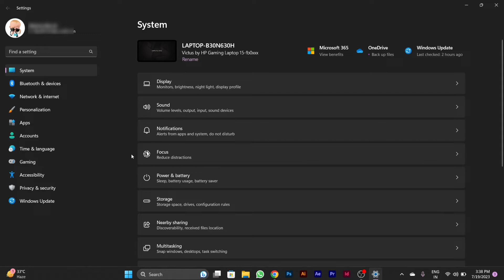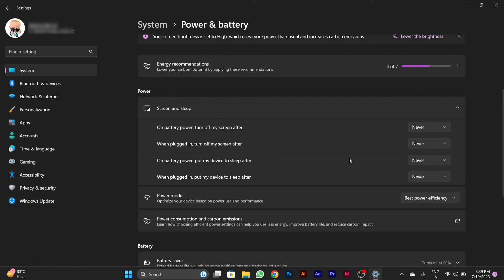How to Turn Off Sleep Mode on Your Windows 11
Looking to prevent your Windows 11 PC from going into sleep mode? This tutorial will guide you through the steps to disable sleep mode, keeping your system awake and active.

Stay awake and productive! Learn how to turn off sleep mode on your Windows 11 PC, ensuring that your computer stays active and available whenever you need it.

In this video, you'll discover:
- Reasons to disable sleep mode for uninterrupted tasks and presentations.
- Step-by-step instructions on how to adjust sleep mode settings on Windows 11.
- Tips for customizing power settings to match your preferences and work style.

Whether you're giving a presentation, downloading files, or need your PC to remain active, disabling sleep mode can be a game-changer.

🔗 Watch the video and explore how to keep your Windows 11 PC awake by turning off sleep mode for uninterrupted usage!

Note: While disabling sleep mode can be useful, consider power conservation and ensure your PC's cooling system can handle extended periods of activity. Adjust settings according to your needs for optimal performance and energy management.
In this video we are going to see How to Disable Sleep Mode in Windows 11 . So let us see How to Stop Computer from Turning Off, Sleeping, Hibernating